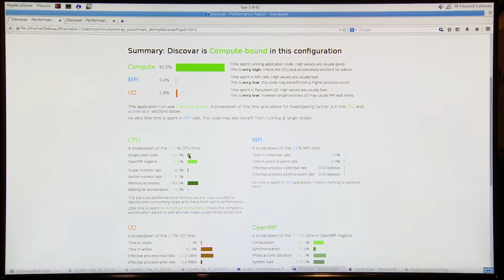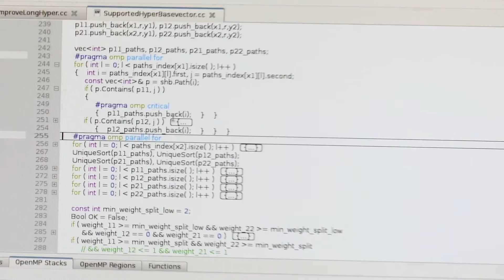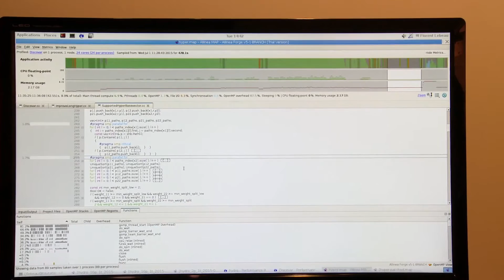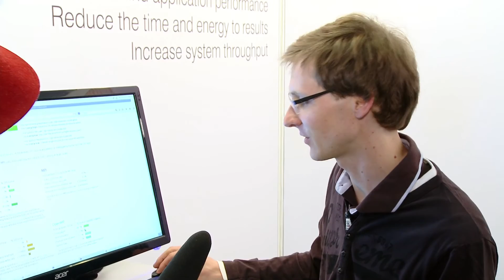Tuning Bioinformatics Codes with Allinea Performance Reports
In this video from ISC 2015, Mark O'Connor from Allinea demonstrates how the company's Performance Reports tool enables coders to speed up the Discovar bioinformatics code.

Allinea Performance Reports are the most effective way to characterize and understand the performance of HPC application runs. One single-page HTML report elegantly answers a range of vital questions for any HPC site:

* Is this application well-optimized for the system it is running on?
* Does it benefit from running at this scale?
* Are there I/O or networking bottlenecks affecting performance?
* Which hardware, software or configuration changes can we make to improve performance further.